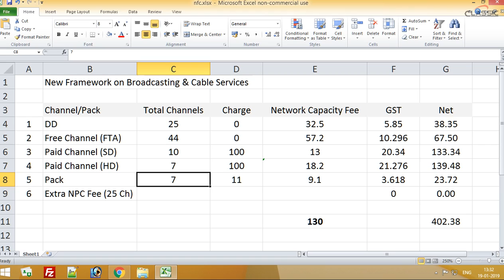How to select Best Channel Pack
Understand  Network Capacity Fee, HD Channel Fee, Free to Air Channel fee, Real truth of Channels Packs